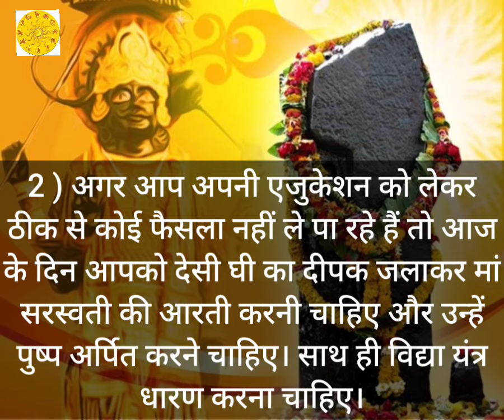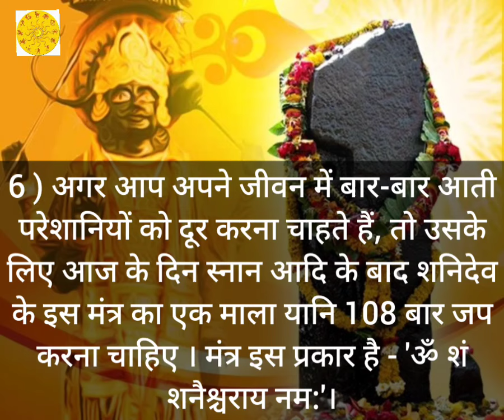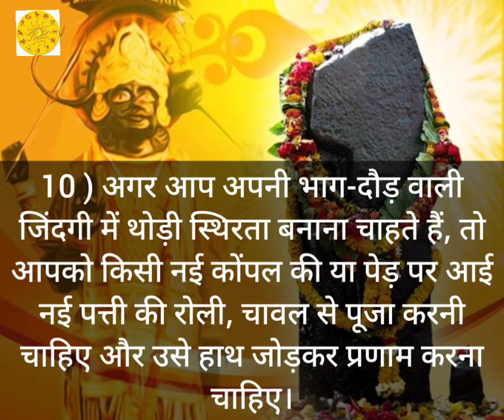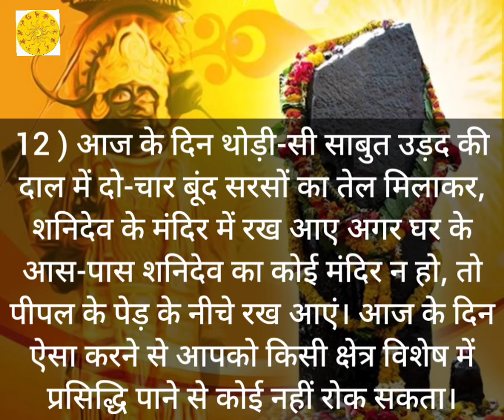Shaniwar Ke Upay । शनिवार के उपाय